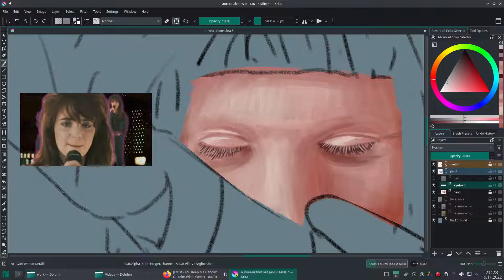Aurora Aksnes 1 - Krita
Krita'da çizdiğim auroraaksnes illüstrasyonu.